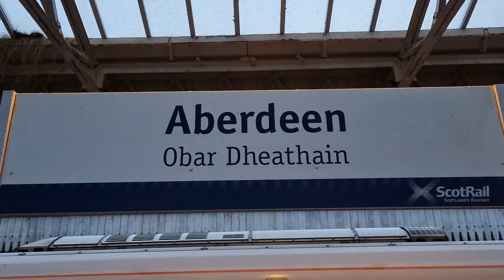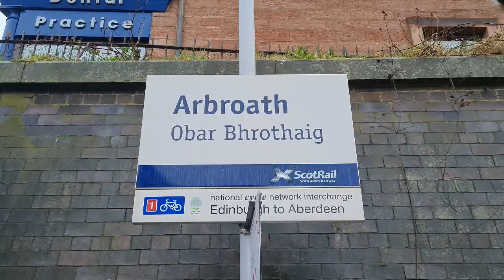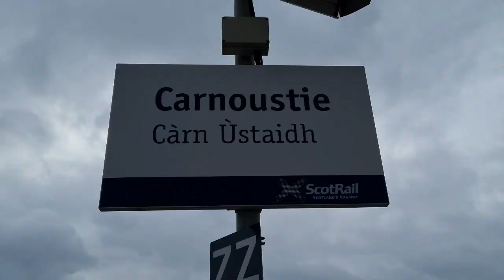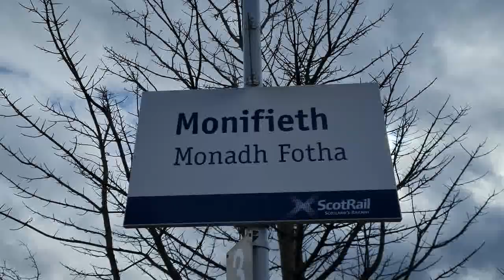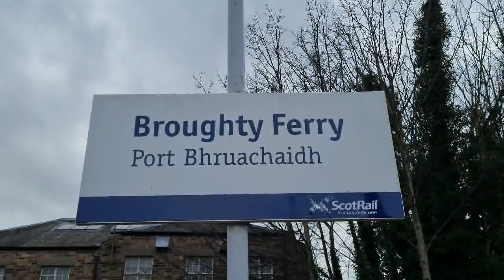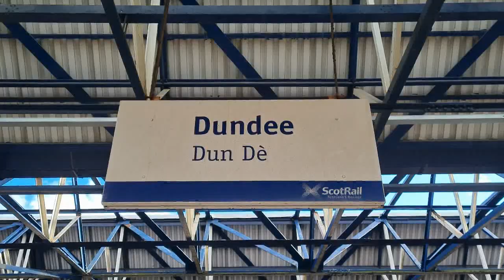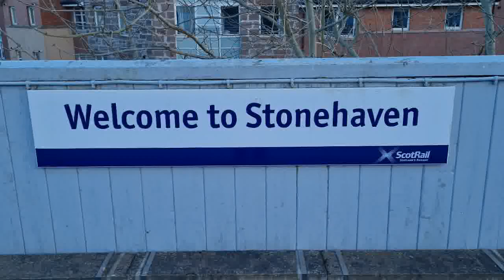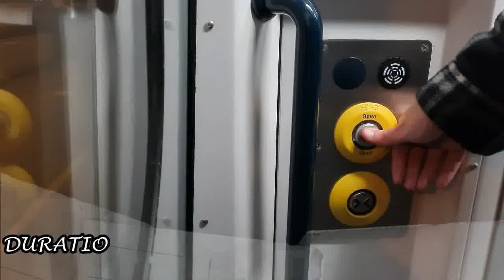Ian Poole's Transport Travel Vlogs #81 - Stonehaven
So it is time for the second of our vlogs from Scotland and this time, we are going to concentrate on the trains as we head down the stretch from Aberdeen to Dundee in quite simply perfect weather for golf

However, golf is not on the agenda today, although we do get to visit a nearby world famous golf course as we visit Montrose, Arbroath, Carnoustie, Monifeith, Broughty Ferry, Dundee before ending the day at Stonehaven